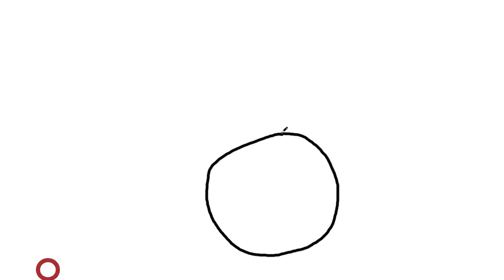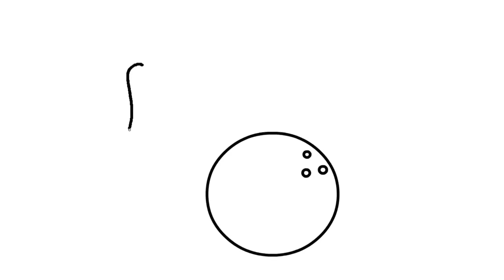Bowling Ball & Pins Easy Drawing Tutorial | Coloring Book For Kids